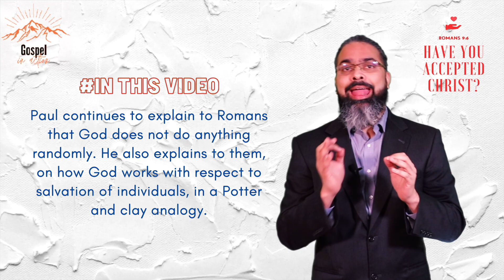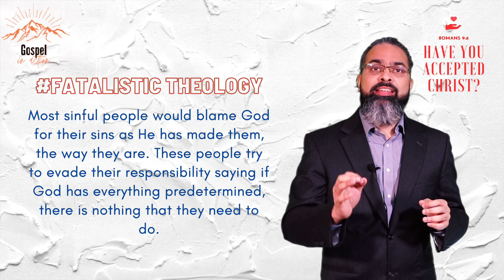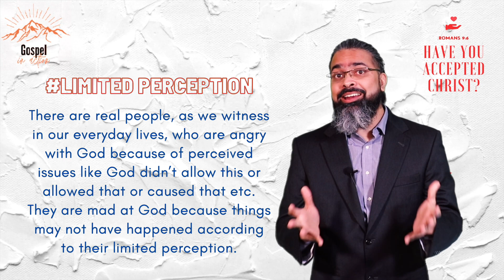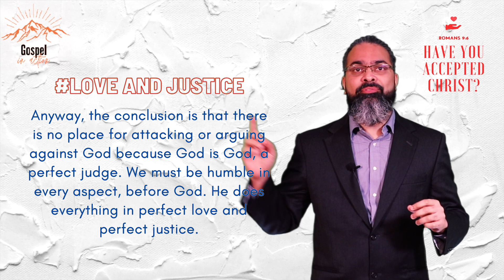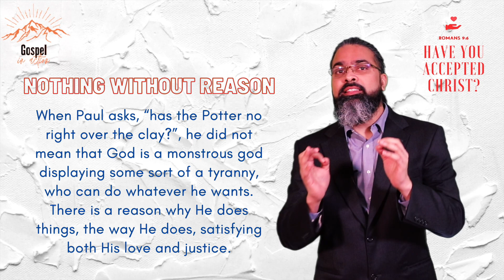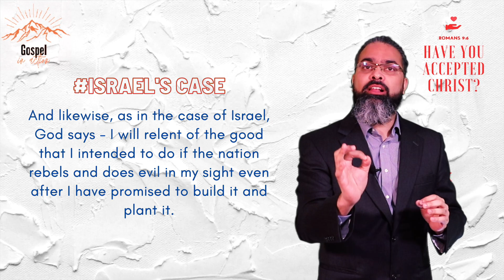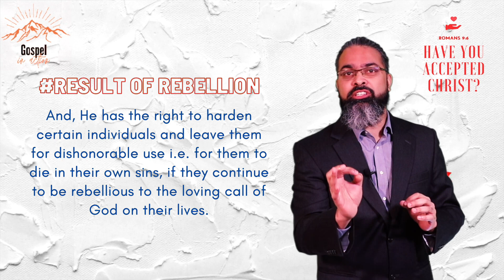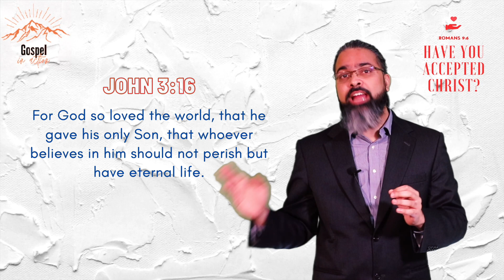Romans 9 Verses 19-21 Explained | The Potter's free creation | Freedom to choose Life/Death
Hello, Welcome to Gospel in Action. This is video#36 in which I am explaining the whole Bible starting from the book of John. We are learning Romans chapter 9 explained in detail. This is a great Bible Study for all who love God. Alternatively, I am also explaining the tough books (chapter by chapter) to understand, in the New Testament, the epistles. In this video, we will learn how salvation for individuals work through Paul’s Potter and Clay analogy. All glory to God.

// MY TESTIMONY

if you are watching through your mobiles.

?? Please check out the following video series.

// FILMING GEAR

Canon 80D camera 18-135mm lens
Lavalier Microphone for Cameras

// EDITING SOFTWARE

1. Final Cut Pro X
2. Audacity for audio

and audiohero